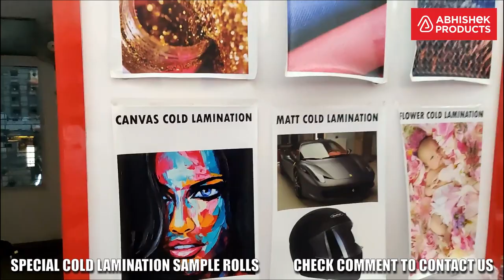🎨 Sample Roll for Satin Matt, Khadhi, Canvas, 3D, Flower, Cold Lamination Film | AbhishekID.com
Special Cold lamination Film that are one of a kind and widely used in photo studios and photo frames. Use cold lamination to create amazing photo frame, photo studios Prints and portrait photographs with long lasting and durable finish such as flower, Sparkle, canvas, 3D and matte finish along with the new and latest khadi finish of cold lamination films.

- Address -
 ABHISHEK PRODUCTS

Products are also Supplied in Nepal, Bangladesh, Pakistan, Bhutan, Sri Lanka, and Maldives
Andhra Pradesh Hyderabad (Proposed Capital Amaravati)
Arunachal Pradesh Itanagar
Assam Dispur
Bihar Patna
Chhattisgarh Raipur
Goa Panaji
Gujarat Gandhinagar
Haryana Chandigarh
Himachal Pradesh Shimla
Jharkhand Ranchi
Karnataka Bengaluru (formerly Bangalore)
Kerala Thiruvananthapuram
Madhya Pradesh Bhopal
Maharashtra Mumbai
Manipur Imphal
Meghalaya Shillong
Mizoram Aizawl
Nagaland Kohima
Odisha Bhubaneswar
Punjab Chandigarh
Rajasthan Jaipur
Sikkim Gangtok
Tamil Nadu Chennai
Telangana Hyderabad
Tripura Agartala
Uttar Pradesh Lucknow
Uttarakhand Dehradun (Winter) Gairsain (Summer)
West Bengal Kolkata
Union Territories Names Capital
Andaman and Nicobar Islands Port Blair
Chandigarh Chandigarh
Dadra & Nagar Haveli and Daman & Diu Daman
Delhi New Delhi
Jammu and Kashmir Srinagar (Summer), Jammu (Winter)
Lakshadweep Kavaratti
Puducherry Pondicherry
Ladakh Leh

School Badges
Election Badges
Pin Badges
Crystal Holder
Outer Holder
Inner Holder
Box Holder
Insert Holder
Direct Fitting
Tag and Landyards
Flat Tags
Shine Tags
Saturn Tags
Multi Colour Tags
Round Tags
Cold Lamination
Lamination Machine
Lamination Machine Parts
Manual Cutter
Fusing Machine
Button Badge
Retractor Or Yo Yo
Key Chain
Metal KeyChain
Stapler
Office Machines
Badge Making Machine
Golden Foil Machine
Hard Cover Making Machine
Hot Press Machine
Creasing Binding
Comb Binding
Glue Binding
Binding Material
Thermal Binding
Spiral Binding
Cutting Machines
Digital Paper Cutter
Corner Cutter
Office Equipment
Blower
Impulses
Paper
PhotoCopier Consumables
Toner Drums
Cartridges Spares
Color Toner
OHP SHEET
PP ZIG ZAG SHEET
PP SHEET
PVC OVERLAY FILM
PVC FILM
PVC CORE
PVC RIGID PE MASKING
PVC PRINTABLE SHEET
De Lamination or Lamination Removal
Id Card Software
Id card For Schools

Flower Cold Lamination Film (14 Inch x 10 Meter Film)
Sparkle Cold Lamination Film (14 Inch x 10 Meter Film)
Canvas Cold Lamination Film (14 Inch x 10 Meter Film)
3d Cold Lamination Film (14 Inch x 10 Meter Film)
Matt Cold Lamination Film (14 Inch x 10 Meter Film)
Khadi Cold Lamination Film (14 Inch x 10 Meter Film)

- Time Stamp -
00:00 Intro
00:02 Special cold lamiantion samples
00:30 Roll format
00:50 Now Availble in 10 meter rolls
01:25 Other machines availble at our showroom